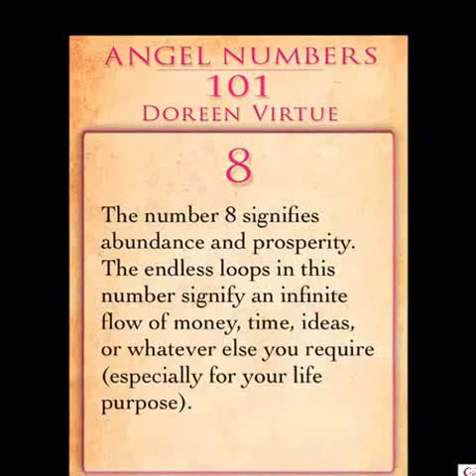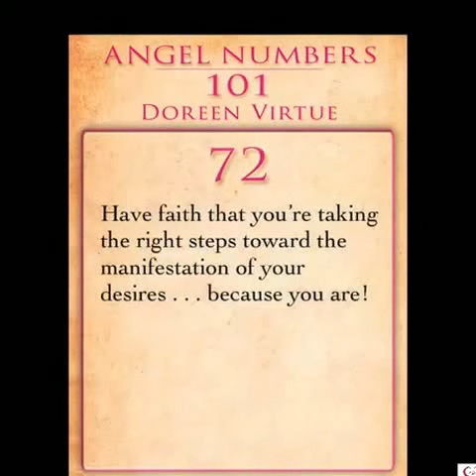Daily Angel Tarot EIGHT OF EARTH 3rd DECEMBER 2016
EIGHT OF EARTH 3rd DECEMBER 2016

New job, moneymaking venture from existing talent. Skilled work rewarded. Learning all there is to know about a topic. Going back to school.

Earth
Material aspects of life, finance and property. Tangible.

Angel prayer😇 I ask the Angels for their loving and caring support of me for my ongoing education and life purpose. And so it is. Amen🙏🏽

Angel Affirmation✨I enjoy learning and developing my knowledge and skills✨

Eight of Earth
If the Three of Earth is the great master craftsman, then the Eight of Earth is the apprentice. With this card, we throw ourselves into our studies until we know all there is to know, and practice our vocation until our skills are honed. We work extremely hard on our current project until every aspect has been attended to. Our eyes are set on perfection, and we’re determined to make the grade.

This card can also refer to going back to school, attending a seminar, or taking an online class—anything that has to do with educating ourselves or further developing our skills.

Angel Number
The Eight of Earth is Card 72. The 2 energy tells us that our research will inspire us to lead the life we so want to live. The 7 energy tells us to have faith, as we are on the perfect path to achieve what we desire!
The number 72 reduces to a 9 (7 + 2), telling us that our efforts are carrying us toward our Divine life purpose.

Tarot number
 Eight: Movement, action, change, rebirth, regeneration, re-evaluation, capability, spiritual fortitude, success, recognition, accomplishment and attainment. Eight is associated with power that springs from within and enables one to accomplish that which one sets out to do. Many 8s indicate a positive change of mind or status.

Astrology
Sun in Virgo is the astrological designation for this card. Virgos are known for being extremely exacting in their work, with a focus on minute details. Those born under the sign of Virgo are individuals of service who care very much about other people’s welfare.

Angel Reiki&prayer infused Angel card Reading😇🙏🏽

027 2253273